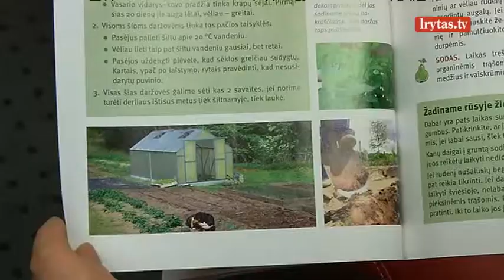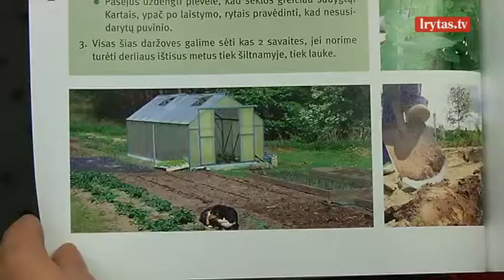Palmiros Kelertienės mėnulio kalendoriaus patarimai: ką ir kada sodinti?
„Skinsiu raudoną rožę“ – laida šiuolaikiniam sodininkui mėgėjui, kuris renkasi sodininkystę ir gamtą kaip hobį, meditacijos formą, pažinimo būdą. Laidą žiūrėkite šeštadieniais 9.00 val. per „Lietuvos ryto“ televiziją.